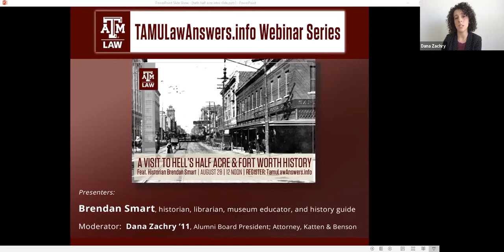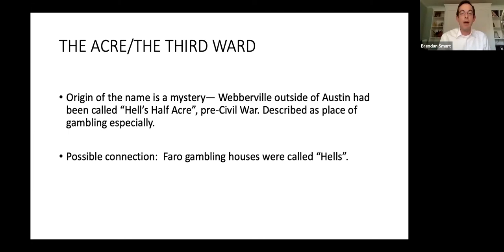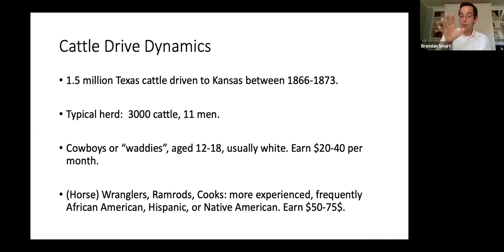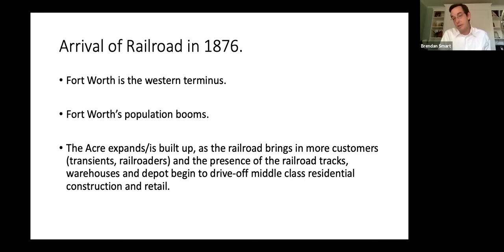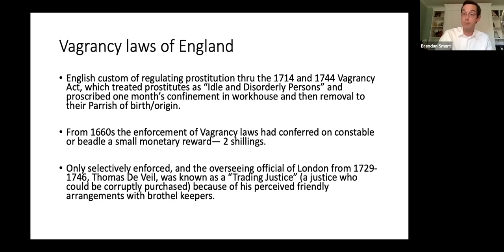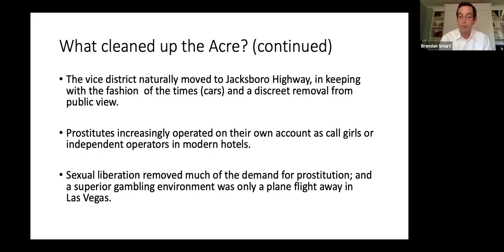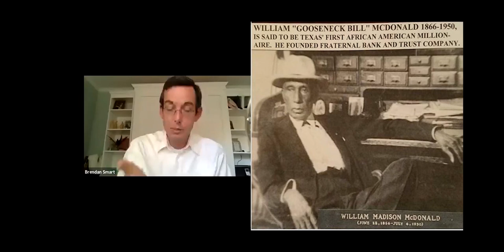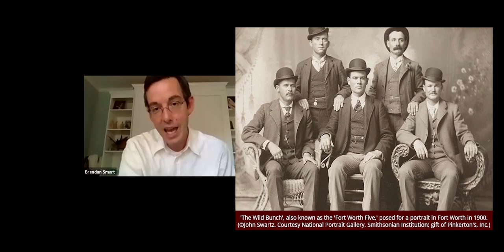Hell's Half Acre & Fort Worth History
A Visit to Hell's Half Acre & Fort Worth History

Speaker: Brendan Smart

Moderator: Alumni Board President Dana Zachry ’11
Attorney, Katten & Benson

"A Visit To Hell's Half Acre" will tell the story of Fort Worth's most legendary and controversial district, a thriving and tenacious assortment of bordellos, saloons, and gaming parlors, serving up the delights of cowboys, railroaders, gamblers, thieves, and ordinary citizens--and generally outraging the religiously fervent and the reform minded. The stories and characters of the Acre are memorable, entertaining, illuminating and sometimes tragic-- and we believe still relevant, still part of the fabric of our public life. The profits, struggles and compromises of the Acre shaped the character of Fort Worth, and it is therefore fitting that the Texas A&M School of Law should be situated in this historic district where human nature and emerging institutions--of society and of the law--met each other in high tension.

Part of the TAMU LAW ANSWERS WEBINAR SERIES
Texas A&M Law faculty and legal community experts share practical, fact-based information in a free webinar series addressing legal ethics, business bankruptcy, employment issues, private equity concerns, and landlord-tenant issues, among other topics, during the Coronavirus pandemic.
These informative and timely webinars, presented by our knowledgeable scholars and professionals, include real-time question and answer sessions with webinar participants.

TAMU Law Answers "Legal Issues in the Age of the Coronavirus" webinars:
• One Without the Other? – During the COVID-19 Pandemic, Distressed Businesses Need Both Effective Legal & Communications Strategies
• Excellence in Teaching Professional Responsibility Online
• Residential Eviction and Foreclosure Prevention after the CARES Act
• Commercial Tenant Considerations in the Age of COVID
• Legal Ethics and Lawyering in a Pandemic and Post-Pandemic World
• Workplace Implications After the COVID-19 Crisis
• Navigating the Waters of Business Bankruptcy in the Wake of the Coronavirus Pandemic
• Private Equity Firms and the Pandemic: Key Players, Key Concerns, and Tough Decisions
• Minority- and Women-Owned Business Enterprises and the Joint Venture: Leveraging for More Opportunities and Bigger Engagements

"Immigration Practice and Policy During the Pandemic" Webinars:
• CLE: Litigating Habeas Petitions for Detained Immigrants Within the Fifth Circuit
• The Supreme Court's DACA Decision and its Impact
• CLE: Requesting Bond, Parole, and Custody Review During COVID-19
• Human Rights at the Border During COVID-19
• Changing Technology in Immigration Court: COVID-19 and Beyond

In a four-part "TAMU Law Answers" webinar series in April, Texas A&M Law faculty experts shared practical, fact-based information about how the CARES Act impacts individuals, small businesses, and the health care sector:
• Individual Incentives Under the CARES Act:  What's in it for Me?
• Small Business Incentives Under the CARES Act:  Will it Help My Business?
• Health Care Implications Under the CARES Act
• CARES Act Implications for Housing, Commercial Real Estate, and Bankruptcy

Access all the webinars and find more info at TAMULawAnswers.info